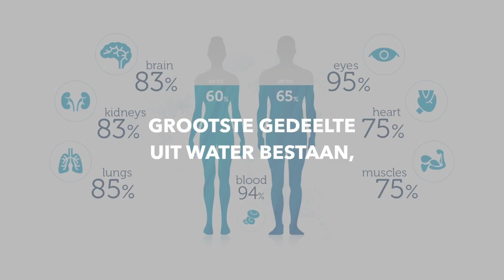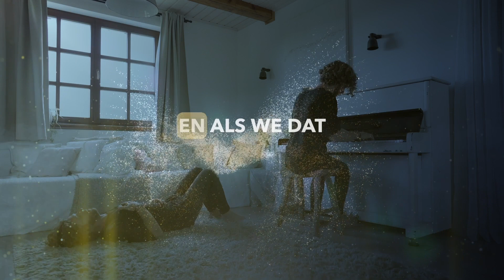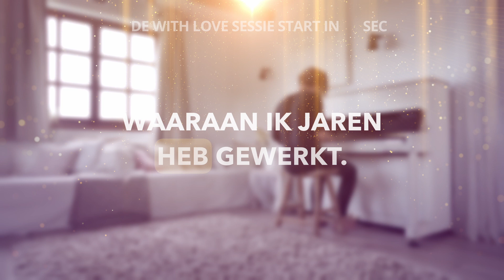With Love Adem Methode - Introductie / Demo (Nederlands)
Welkom bij de With Love ademmethode. Geinspireerd op de Tumo methode, waar de ijsman, W. Hof ook zijn inspiratie vandaan haalde voor zijn ademtechniek. Deze combineren we met de kracht van liefdevolle intenties, en maken gebruik van de oneindige bron van levensenergie die overal in- en om ons heen is. Dit alles begeleidt door de muziek waaraan ik jaren heb gewerkt, met liefde, with love...

Dr. Emoto toonde in zijn water en rijst experiment al aan dat de menselijke intentie een ontzettend krachtige tool is. Het potje met water en rijst dat dagelijks een hatelijke intentie kreeg schimmelde vele malen sneller, dan het potje met water en rijst dat een liefdevolle intentie kreeg.

Aangezien wij mensen, maar ook de aarde, voor het grootste gedeelte uit water bestaan, is onze menselijke intentie een ontzettend krachtig middel, die we bewust in kunnen zetten, negatief, maar ook positief, voor bijvoorbeeld vrede en heling in onszelf, en vrede en heling in de wereld.

En als we dat combineren met de kracht van muziek, kracht van de adem en de oneindige bron van levensenergie die in- en om ons heen is, hebben we wat mij betreft de perfecte combinatie. En zo is de With Love ademmethode geboren.

Qua ademtechniek lijkt de With Love methode op de Tumo en de W. Hof ademtechniek. Het verschil is dat we ons niet concentreren op de lichamelijke sensaties, maar bewust gebruik maken van de kracht van onze liefdevolle intentie en de oneindige bron van energie. Tesla noemde dit de Ether. Oudere culturen noemde het de Chi of de Prana, Orgone of levensenergie. Je kunt het gewoon zien als DE universele energie, dat alles doordringt en de bron is van al het leven.

Als we die energie bewust inademen met een liefdevolle intentie, door al onze cellen laten stromen, en met liefde weer uitademen, dan doen we eigenlijk hetzelfde als dr. Emoto deed met het rijst experiment, alleen dan toegepast op onszelf en op de wereld.

De muziek horende bij de With Love breathing heb ik maandenlang aan gewerkt. Ik wilde een compositie maken die liefdevol is, triggert, groeit en op de lange termijn niet saai wordt. Het ritme is gelijk aan het rimte van de adem en de instrumenten zijn gestemd in 432 Hz, zodat de muziek het fundament is voor het With Love proces en je alleen nog maar hoeft mee te surfen op de golven van de muziek.

Voorafgaand, nog even voor de zekerheid, doe deze oefening niet in het water, of als je aan het rijden bent. Wees behoedzaam als je zwanger bent of een vorm van epilepsie hebt. Doe het bewust en luister goed naar je eigen lijf. Mocht je de Tumo en Wim Hof adem methode nog niet kennen, dan raadt ik je aan om dit ook te onderzoeken. Dit kun je onder andere doen op de Wim Hof Method website.

Veel liefs,
Adrian Kuipers